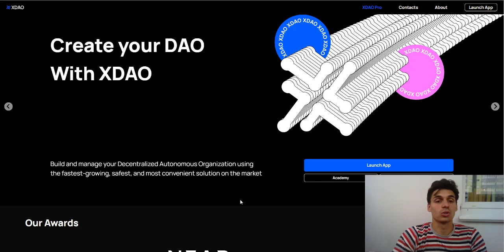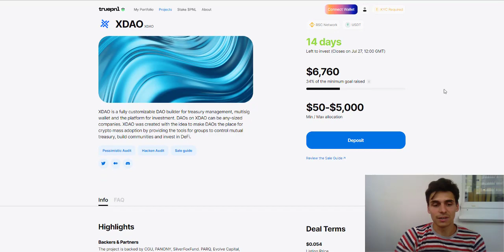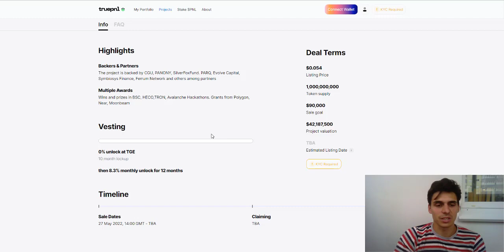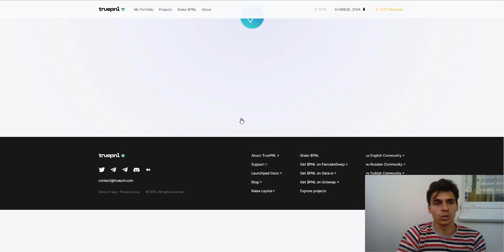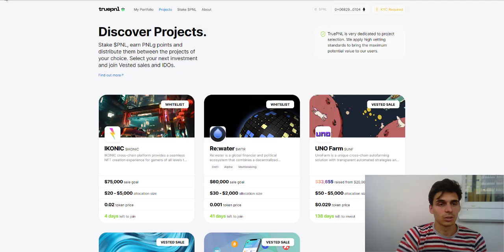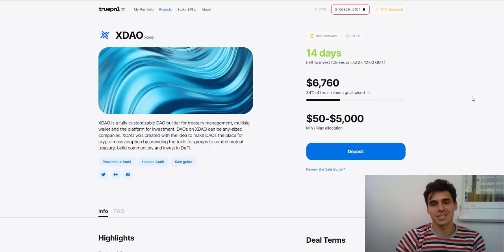Бежим покупать токены XDAO, не надо бояться медвежки. Топ проект полетит наверх при любых раскладах